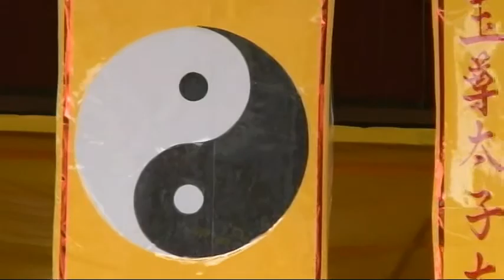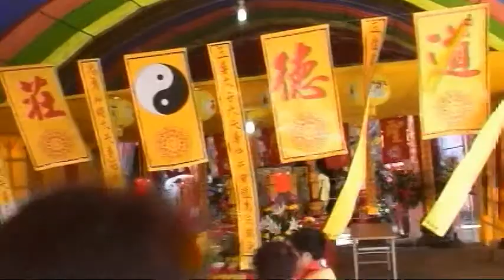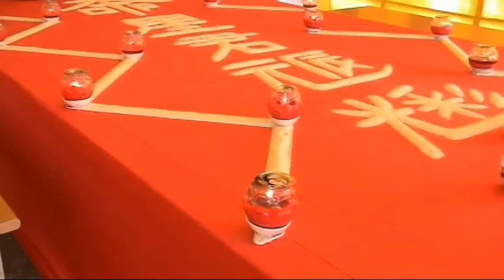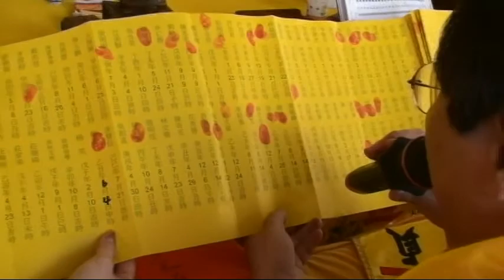991016-天運歲次庚寅年中壇元帥聖誕千秋法會